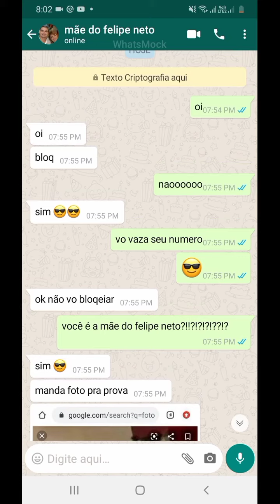Notificação - WhatsApp 2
Compositor: Mr. Galiza
Plataformas: Mobile, PC

Leia a descrição do ca-nice